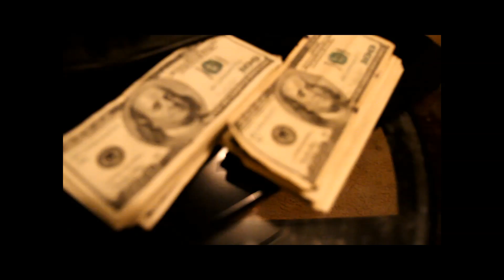Daciples- "SHE WANT A THUG"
THIS SONG IS OFF THE NEW MIXTAPE "3 Gs" THATS GETTING READY TO DROP .DACIPLES DOING WHAT THEY DO..